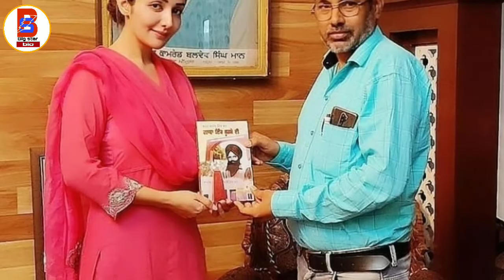Sonia maan ! Biography ! Lifestyle ! Study ! Family ! Marrige ! Songs ! Movie ! Success story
Sonia Maan net worth
Sonia Maan car collection
Soniamaandelhidharna